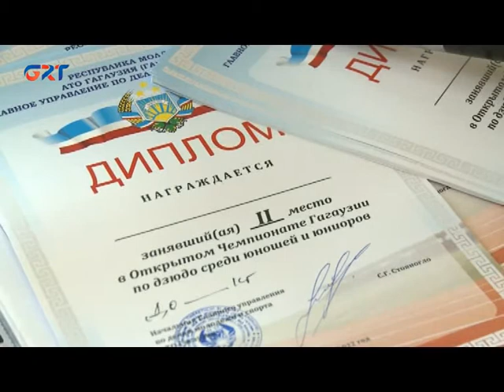Gagauziya dzüdo açık çempionatı topladı Moldovanın en kaavi sportçularını